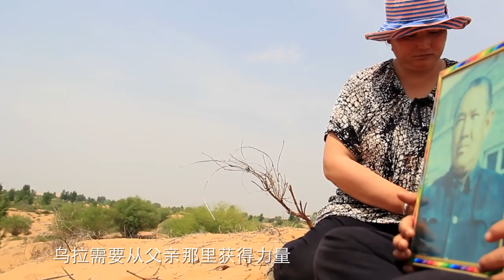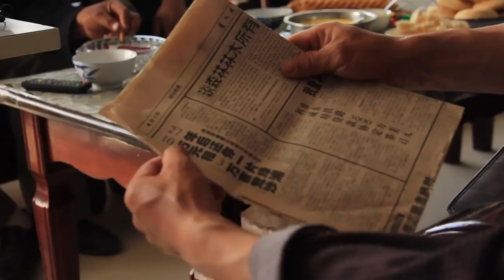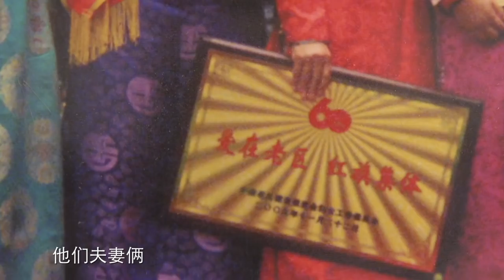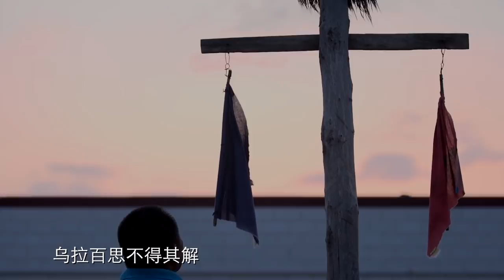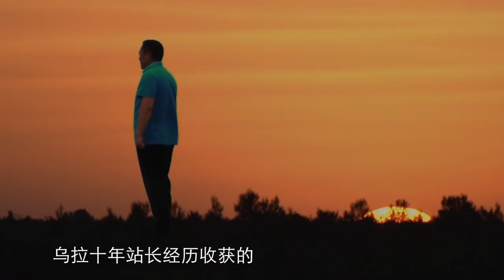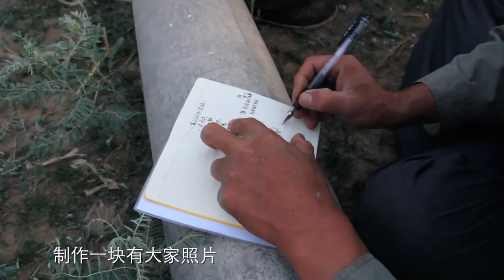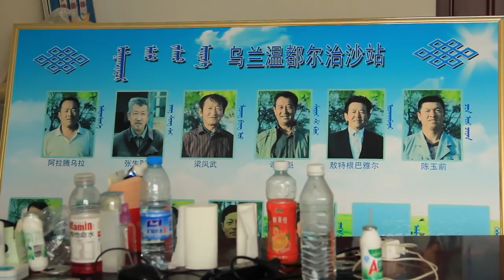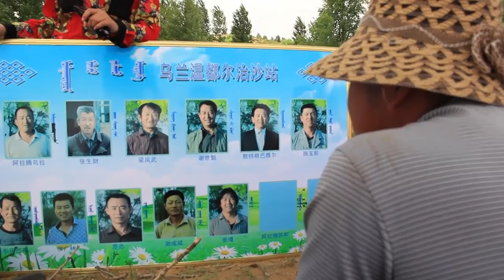《中国毛乌素沙漠生态恢复50年》 第3集 -纪录片FULL-HD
生态恢复